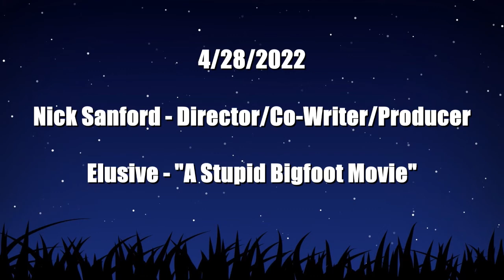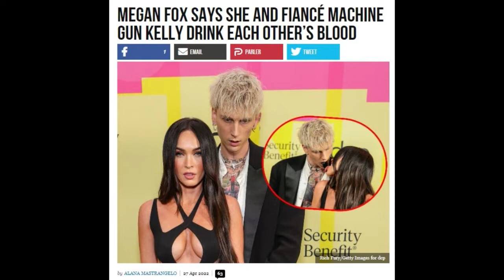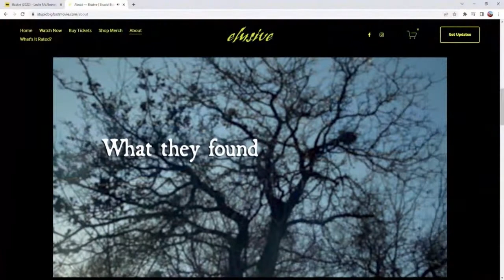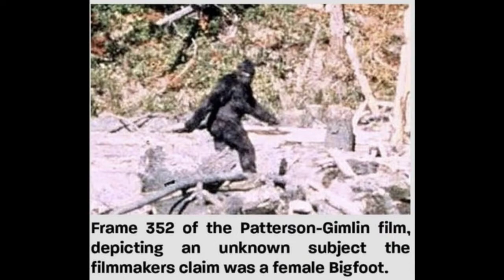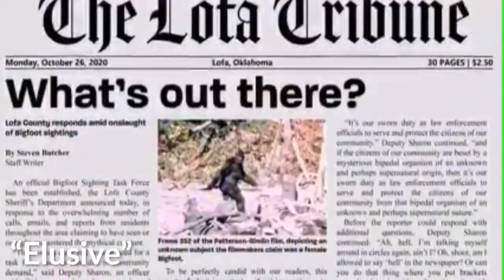Stupid Bigfoot Movie - Nick Sanford - 042822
"Elusive" - a new Bigfoot mockumentary takes a look at the relationship between the world's most famous cryptid creature and those who are trying to find him. Film maker Nick Sanford discusses the film, the creature & the fun in making the film.